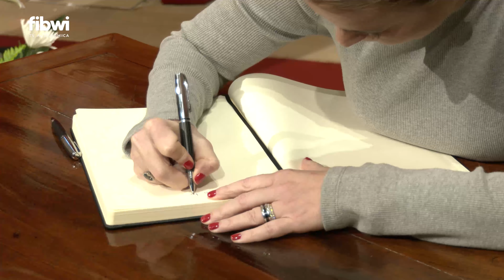Baleares rinde homenaje a Jeroni Albertí